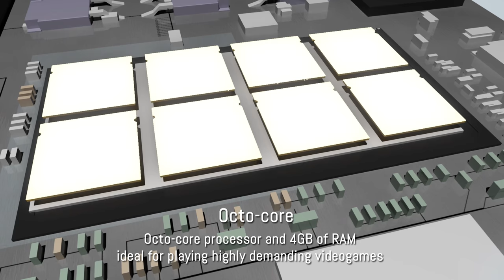ARCHOS 55 Diamond Selfie Presentation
Discover the powerfull ARCHOS 55 Diamond Seflie. This glass-to-glass smartphone from the ARCHOS Diamond range offers an elegant casing, a 5.5 inch Full HD and full lamination screen, a selfie camera, a Qualcomm octo-core processor boosted by 4 GB of RAM / 64 GB of internal storage.